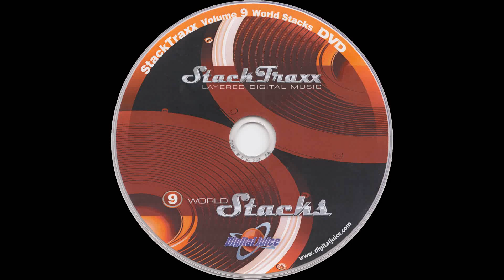Oy - 0:10 — StackTraxx Volume 9: World Stacks (D.V.D. Album) — Audio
StackTraxx Volume 9: World Stacks (D.V.D. Album)
Audio
Oy - 0:10

● Title — StackTraxx Volume 9: World Stacks

● Year — 2005

● Program Name: Juicer 3 {Version 3.90  Build 119}

● Type - Audio

● Extension - .flac

● Channels - Stereo

■ SPECIAL THANKS

● Product Source

○ Seller: VINTAGE VARIATIONS (Peter Falconer)

○ Item

■ MEDIA TAGS